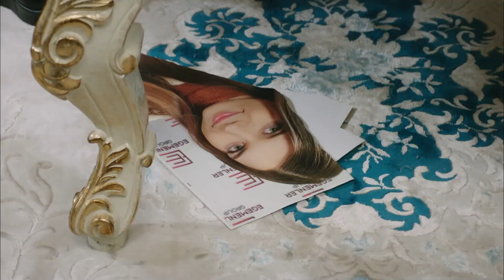Enojado y triste - La Señora Fazilet y Sus Hijas